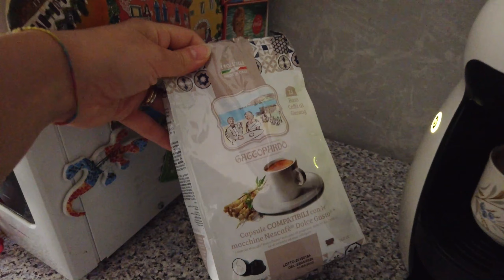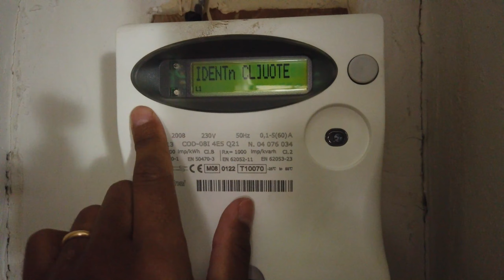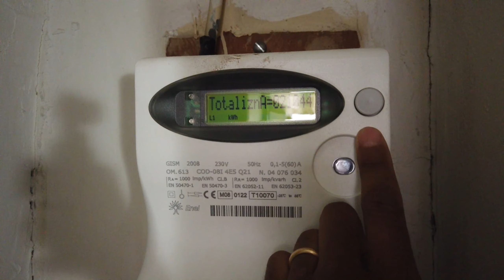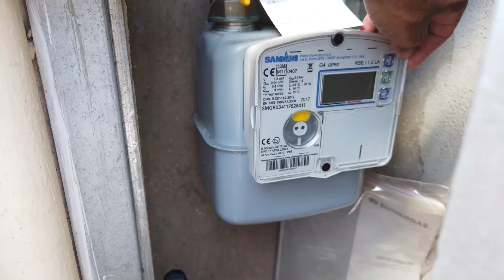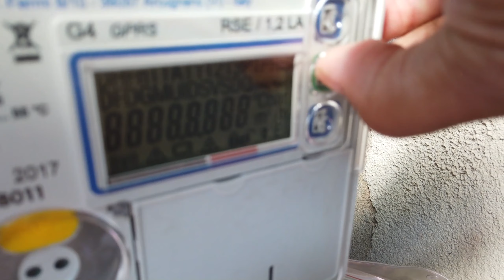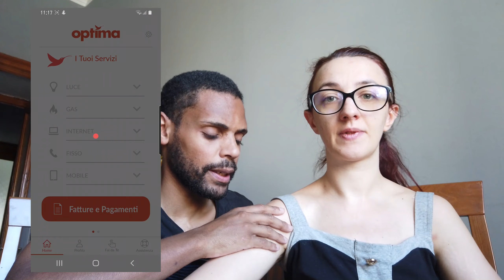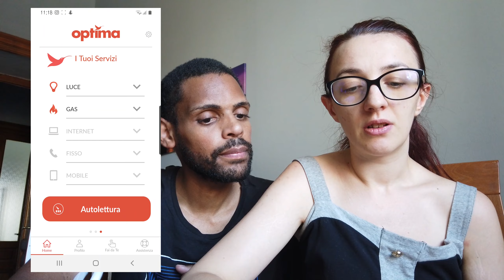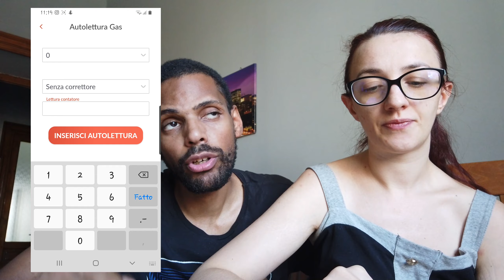CI AVEVANO STACCATO IL GAS // Come fare l'autolettura! // VLOG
Buon pomeriggio a tutti con questo video, dove vi facciamo vedere le verdure di questa settimana e vi parliamo di come prendiamo i numeri del gas e della luce e vi raccontiamo una nostra sventura con esse. Speriamo che questo video vi piaccia e vi possa essere anche utile. ❤

P.s.

✅Link pulizia del viso Imetec Bellissima
✅Link Osmo Pocket

* CONTATTI *

* PER INFORMAZIONI BIMBY *
   Instagram CUCINACONILBIMBY&MUMU: shorturl.at/eiAGH

RIPRESE *
Cam 1 - Dji Osmo Poket
Cam 2 - Fuji-film xe-2s
Cam 3 - Samsung S9
Cam 4 - Samsung S10 Obbiettivo - 35 mm 1.4 / f (https: // amzn. a / 2tE20Dr)
Drone - Dji Mavic Minicom